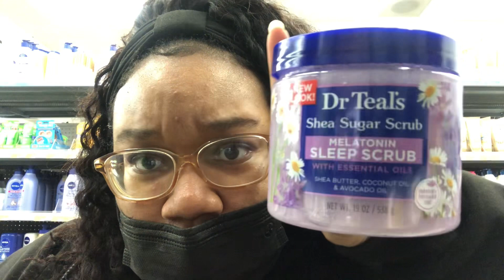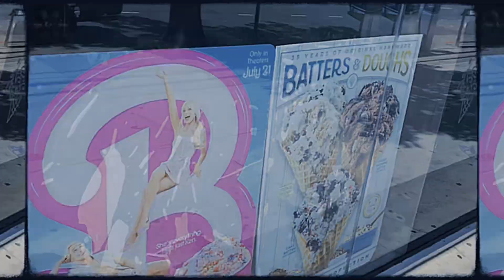Summer Weekend Vlog ⛱️💛| Butterfly Jay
Hey guys I hope you all enjoyed this summer weekend vlog. Morevideos coming soon